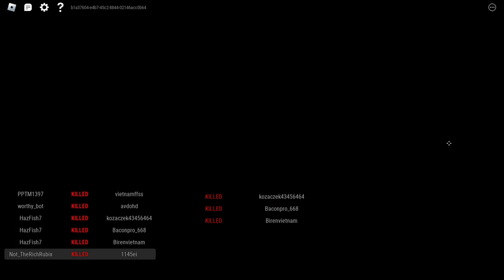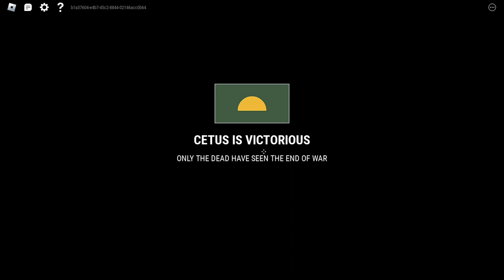*NEW* Totally Calming WW1 Roblox Game | Centaura Roblox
Misleading title because funni
I love me sum PTSD inducing Roblox game